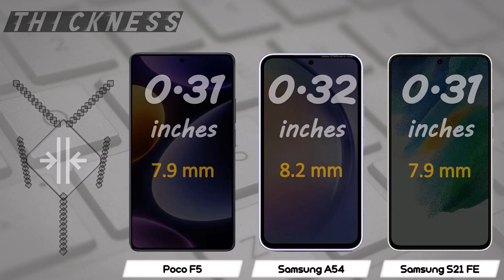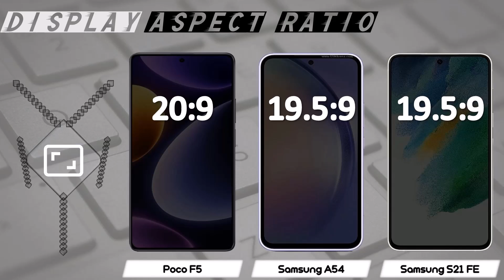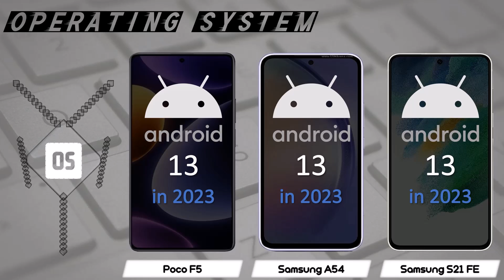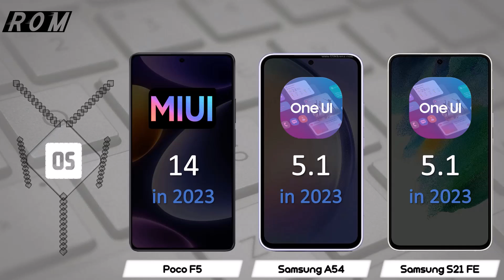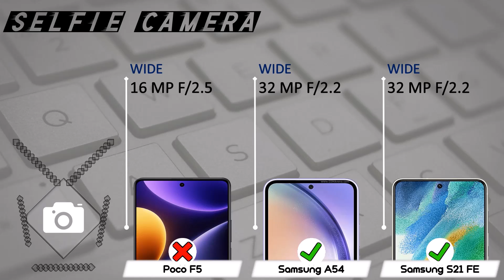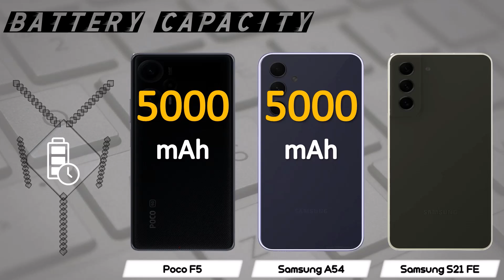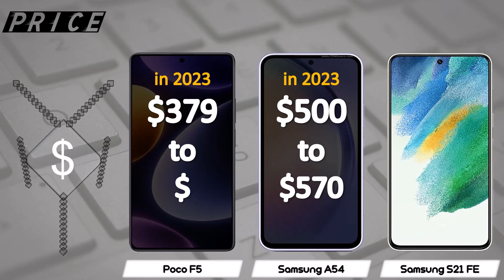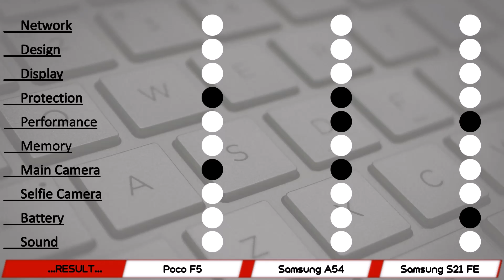POCO F5 VS SAMSUNG A54 VS S21 FE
Comparison of XIAOMI POCO F5, SAMSUNG GALAXY A54 and SAMSUNG GALAXY S21 FE